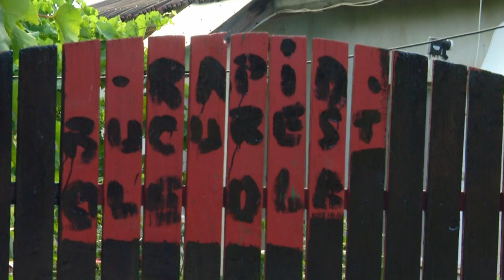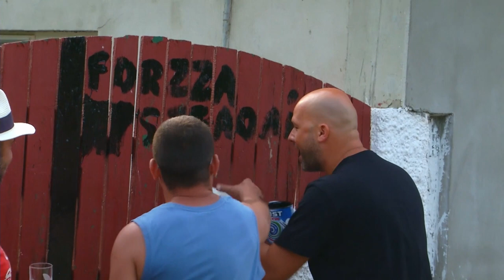CADOU PENTRU NEA MARIN - UN ROLEX DE 15000€!